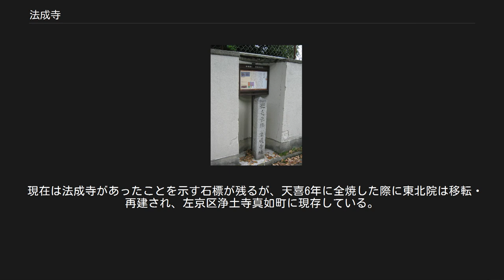法成寺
法成寺址、京都市上京区 荒神口通寺町通東入ㇽ北側 荒神町 法成寺（ほうじょうじ）は、平安時代中期に藤原道長によって創建された、摂関期最大級の寺院。
道長の主邸土御門殿の東にあたる鴨川西岸（東京極大路の東）に建てられ、京極御堂とも称され、道長の異称「御堂殿」「御堂関白」やその子孫御堂流の由来ともなった。
現在の京都市上京区東端にあった。
荒神口通寺町東入の路傍、京都府立鴨沂高等学校校庭の塀際に法成寺跡を示す石標が立てられている。
 藤原道長は、「この世をば　わが世とぞ思ふ　望月の　虧（かけ）たることも　なしと思へば」（『小右記』）の歌でも知られるように栄華を極めたが、晩年浄土信仰に傾倒し、病に苦しんだことから、寛仁3年（1019年）に出家し、土御門殿に隣接する地に、九体阿弥陀堂の建立を発願し、翌年に完成して無量寿院と号した。
 諸国受領の奉仕を受け、続けて十斎堂、講堂、経蔵、道長の正妻源倫子による西北院、金堂、五大堂等と次々に堂舎が建てられ、その規模は東西2町・南北3町に及び、伽藍は豪壮を極めた。
治安2年（1022年）には法成寺と寺号を改め、金堂・五大堂の落慶供養が盛大になされた。
供養には道長の孫にあたる後一条天皇の他、東宮（後の後朱雀天皇）、いずれも道長の娘である太皇太后藤原彰子・皇太后藤原妍子・中宮藤原威子も参加し、その様子は『栄花物語』に詳しく描かれている。
法成寺は平等院の範となった寺院でもあり、当時、鴨川方向から見れば、ちょうど宇治川方向から見た平等院のようであったと思われる。
 道長は法成寺で暮らしていたが、1027年、死に臨んで東の五大堂から東橋を渡って中島、さらに西橋を渡り、西の阿弥陀堂に入った。
そして、九体の阿弥陀如来の手から自分の手まで糸を引き、釈迦の涅槃と同様、北枕西向きに横たわり、僧侶たちの読経の中、自身も念仏を口ずさみ、西方浄土を願いながら往生したといわれている。
 道長の死後も、長元3年（1030年）に上東門院（藤原彰子）により東北院が建立され、道長の嫡男藤原頼通も新堂を建てる等、繁栄は続いた。
天喜6年（1058年）2月23日に全焼したものの、頼通により直ちに再建された。
この時本薬師寺から塔が移されたとする記録が残る。
 その後、頼通嫡男の藤原師実へと引き継がれたが、鎌倉時代に入りたびたび大火・兵火等の災難に遭遇して伽藍は荒廃した。
14世紀前半、吉田兼好は『徒然草』の中で、無量寿院およびその9体の丈六仏と法華堂のみが残っていることを記し、世の無常の例えとしている。
 現在は法成寺があったことを示す石標が残るが、天喜6年に全焼した際に東北院は移転・再建され、左京区浄土寺真如町に現存している。